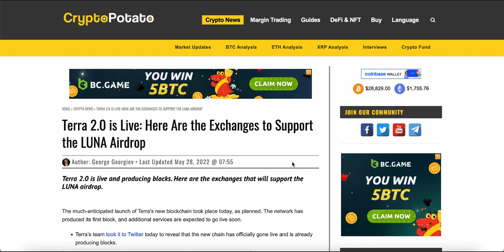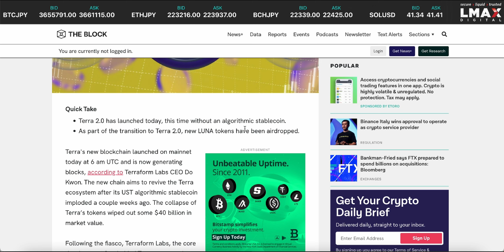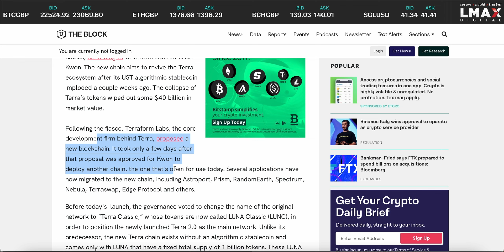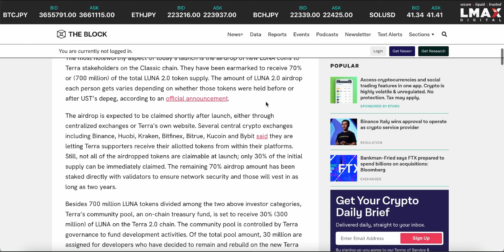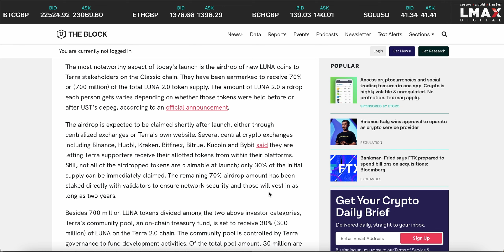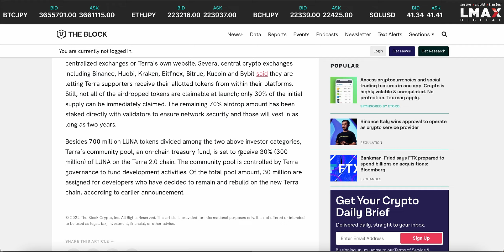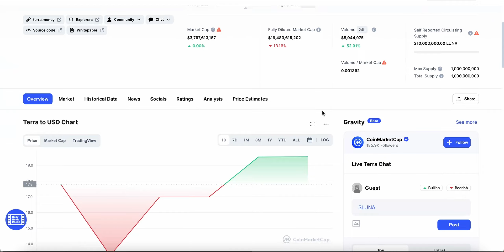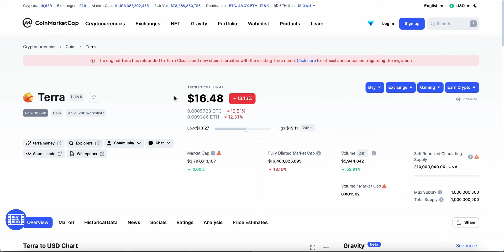WILL LUNA 2.0 PUMP OR CRASH, BUY NOW? LUNA CRYPTO PRICE PREDICTION AND ANALYSIS! TERRA LUNA FORECAST